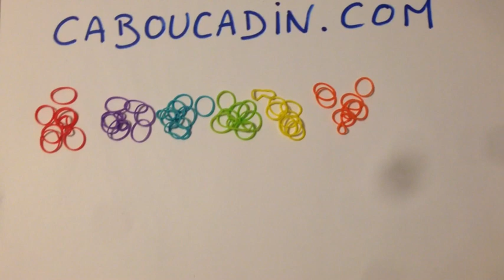Tuto bracelet Rainbow Loom "fishtail" - français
Le site pour enfants vous propose un tuto de bracelet Rainbow Loom "fish tail" ou "queue de poisson". Rainbow Loom est une marque déposée indépendante de caboucadin.com